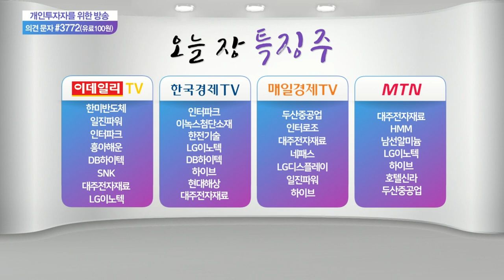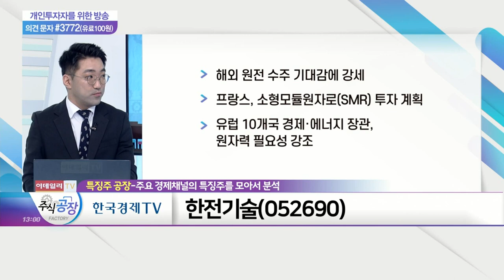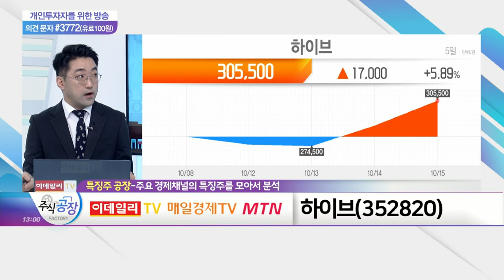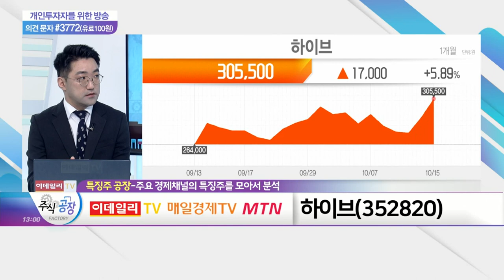인터파크, 한전기술, 하이브_특징주 공장 (20211015)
- '야놀자'에 피인수… 매각가 2,940억 원
- 야놀자, 전자상거래 사업부문 지분 70% 인수
- '글로벌 여행 수요 확보' 포석

- 해외 원전 수주 기대감에 강세
- 프랑스, 소형모듈원자로(SMR) 투자 계획
- 유럽 10개국 경제·에너지 장관, 원자력 필요성 강조

하이브(352820)
- 오프라인 공연 재개 기대감에 강세
- BTS, 11~12월 미국 LA 공연 개최
- "위버스 사업 레버리지 한 층 키울 것"